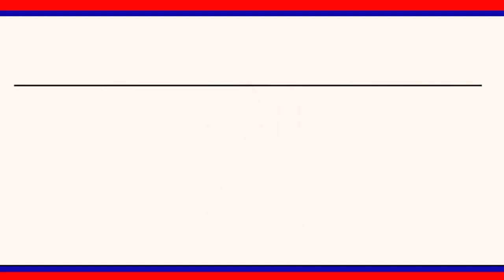ఉమ్మడి కరీంనగర్ జిల్లాస్థాయి రైతు అభిప్రాయ సేకరణ సమావేశం ||| LRTNEWS